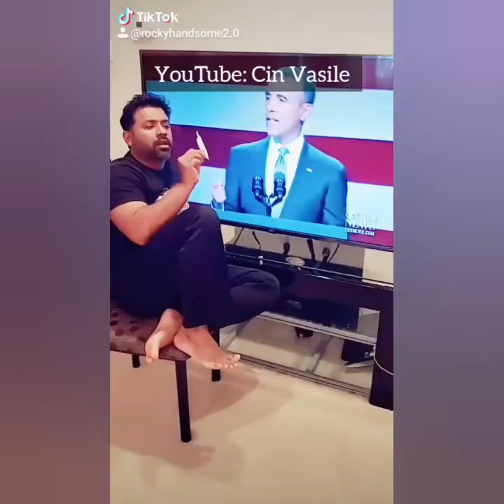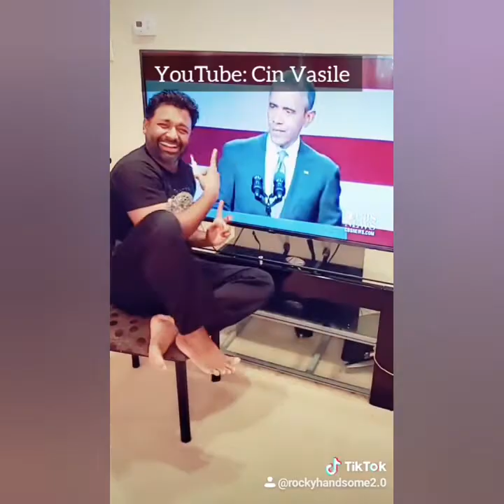Top cele mai amuzante videoclipuri #6 Mor de râs